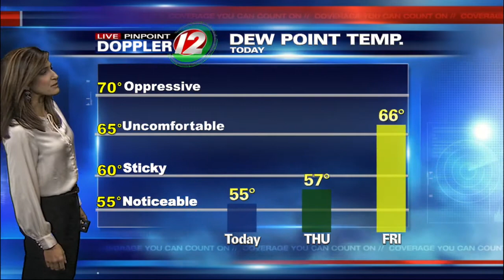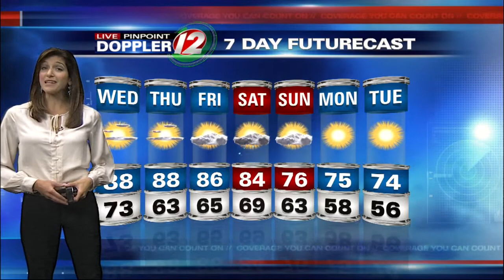Live Pinpoint Doppler 12 Weather Futurecast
Meteorologist Michelle Muscatello gives us the morning Futurecast for Wednesday, September 3, 2014.  Another hot day, but noticeably less humid...